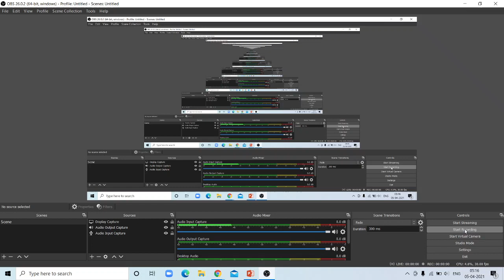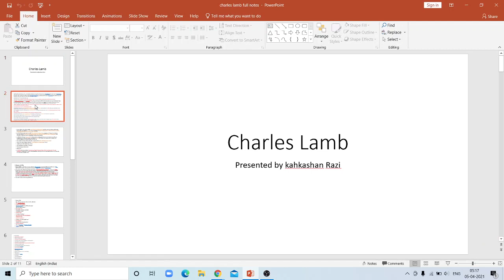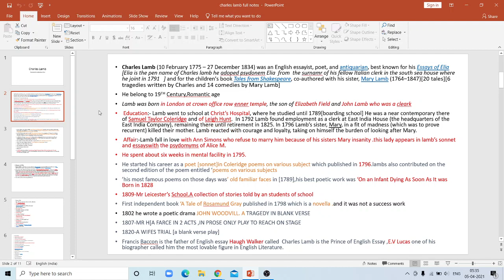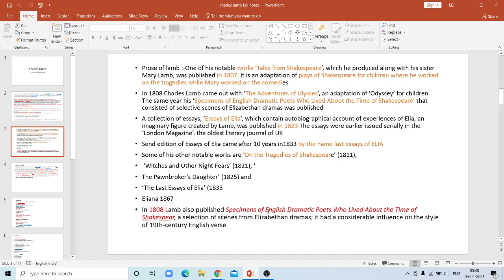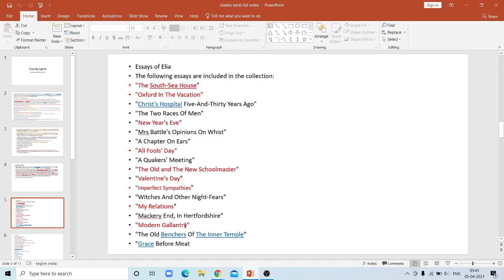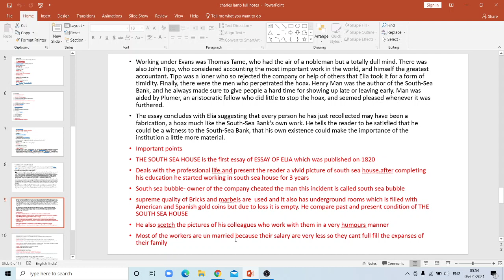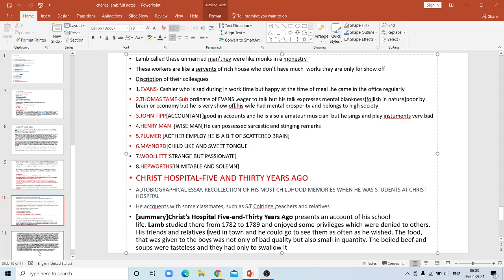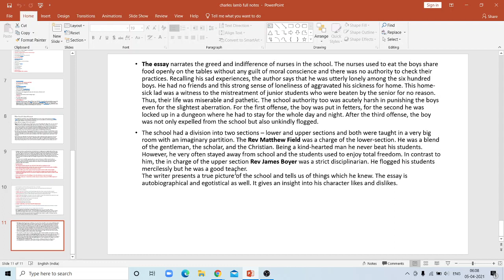Lecture 1 Charles Lamb Biography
Charles Lamb was an English essayist ,poet ,and antiquarian ,best known for his Essay of Elia and for the children's book Tale from Shakespeare ,co authored with his sister ,Mary Lamb